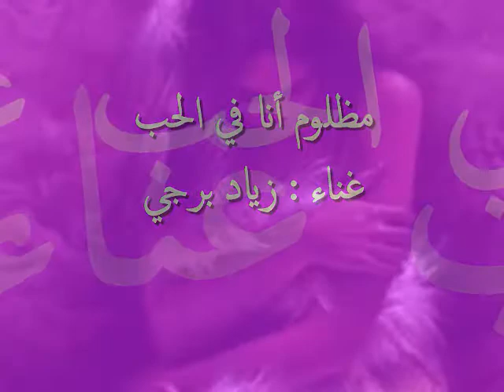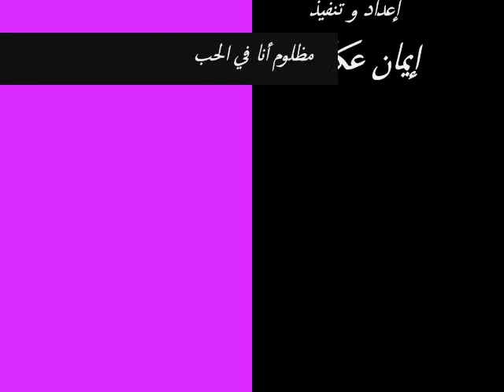مظلوم أنا في الحب ... زياد برجي ♫ ♫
♫ ♫ كلمات : محمد ماضي ... ألحان : سليم سلامة ... إعداد وتنفيذ : إيمان عكاوي
مظلوم انا بالحب وانتا اللي ظالمني .. مجروح انا بالقلب والجرح يألمني .. علمتك الاشواق ماعرفت علمتك .. تشتاق ماتشتاق عمري مكلمتك .. علمتك وعالغدر دورك تعلمني .. كيف ابتعد عنك ... ياحبيبي قلي مادام انك الصبر ميخلي ..انا عمري ضاع وياك ماكنت تفهمني .. ليه ماتصون اللي يوهبلك سنينك .. وين الصدق عندك وين الوفا وينه ... انا لو نكرت يوم ماكنت تعذرني .. علمتك الاشواق ماعرفت علمتك .. تشتاق ماتشتاق عمري مكلمتك ..
علمتك وعالغدر دورك تعلمني .­.